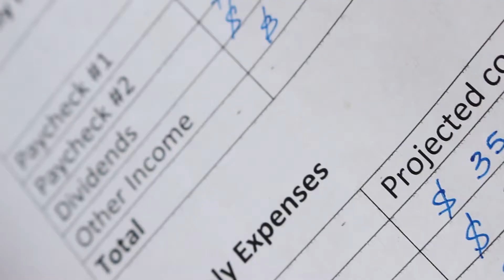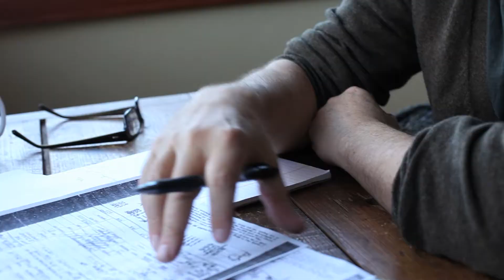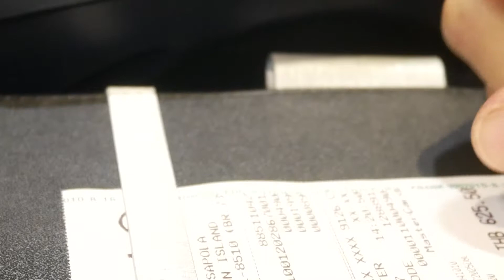New Year's Resolution - Budgeting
Learn how to better budget your finances in the new year from Perrysburg-based certified financial planner Phillip E. Bollin.